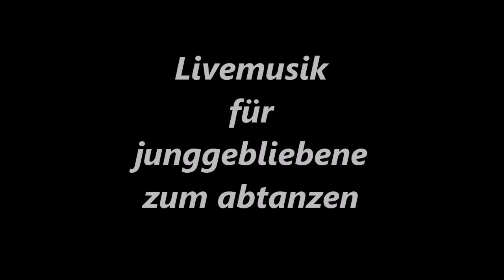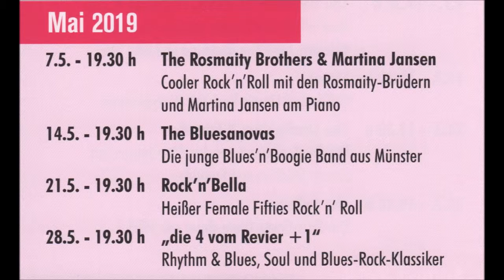Essen * Gaststätte Uhlenkrug * Tanzabend mit Live Music The Rosmaity Brothers Video 3 * 07.05.2019